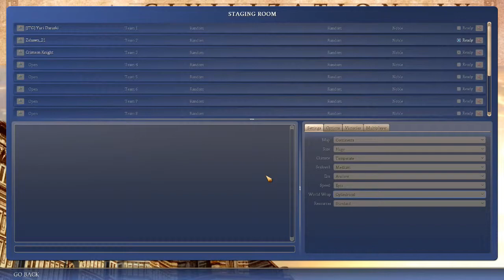Civ 4: Fail Edition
We tried to play some Civ 4. It took some time to get it all set up and working properly. Here is what happened during all of that fun. Enjoy?!